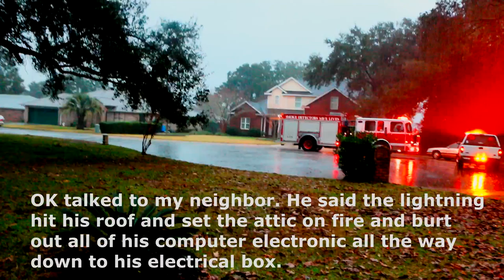Storm Day Pensacola 01-02-17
Storm Day Pensacola 01-02-17 Fire engines, high winds, lots of rain. Filmed with my Cannon 70D with a standard Cannon 18 x 135 MM lens. TV knocked out and battery alarm going off. Wearing motorcycle helmet for extra protection just in case a tornado hits my house. Very scary and hunkered down with my Basset Hound and Boston Terrier. Lightning strikes house across the street and fire engines show up.